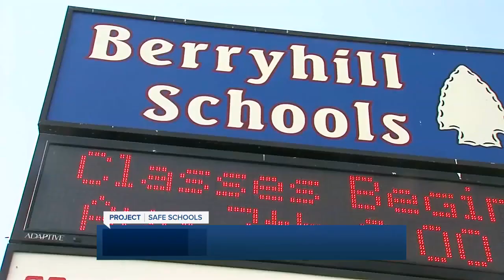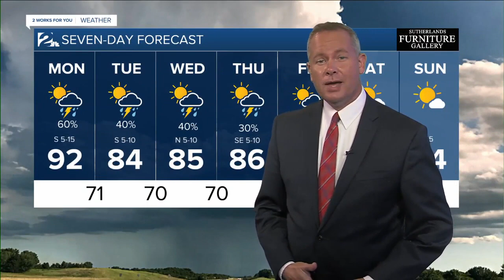KJRH Latest Headlines | August 31, 7am